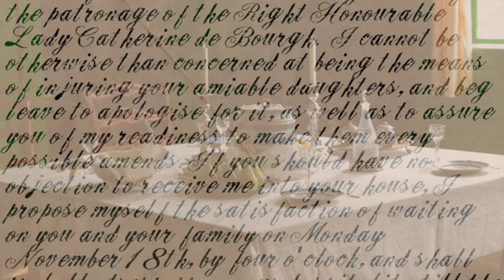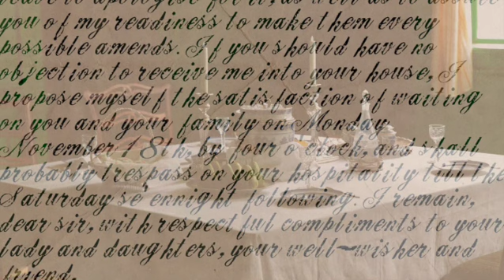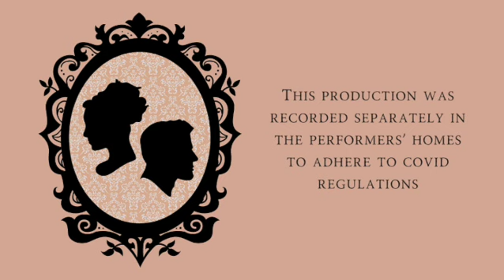Pride and Prejudice - episode 1 | audio drama | radio play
Experience Jane Austen's classic novel in our brand new radio adaptation of Pride and Prejudice.  This new four-part adaptation is by Rebecca Cockcroft.

Enjoy the ups and downs of the Bennet family as they deal with charming new neighbours, dashing officers, rich gentlemen who refuse to dance, and Mrs Bennet's desire to marry off all of her daughters as quickly as she can.

Episode 1: Mr Bingley and his friend, Mr Darcy, arrive in Hertfordshire, much to the Bennet family’s delight. Plus, Lydia spies an interesting stranger in Meryton.

Narrator - Liz Clarke
Mr Bennet - John Myhill
Mrs Bennet - Kate Billingham
Jane Bennet - Rebecca Cockcroft
Lizzy Bennet - Amy Whitestone
Kitty Bennet - Corinna Jane Crabtree
Lydia Bennet - Emily Lyon
Charlotte Lucas - Hannah Taylor
Maria Lucas - Corinna Jane Crabtree
Sir William Lucas - Ian Spiby
Mr Collins - Fraser Haines
Mr Bingley - Thomas Sparrow
Miss Bingley - Vicky Kelly
Mrs Hurst - Jude Wilton
Mr Darcy - Tom Morath
Miss Darcy - Corinna Jane Crabtree
Colonel Fiztwilliam - Martin Borley-Cox
Lady Catherine De Bourgh - Lynne O’Sullivan
Wickham - Tristan Baxter-Smith
Denny - Martin Borley-Cox
Mr Gardiner - Barry Dougall
Mrs Gardiner - Mo Shapiro
Mrs Phillips - Jude Wilton
Mrs Reynolds - Jude Wilton
Director/Audio Editor - Rebecca Cockcroft